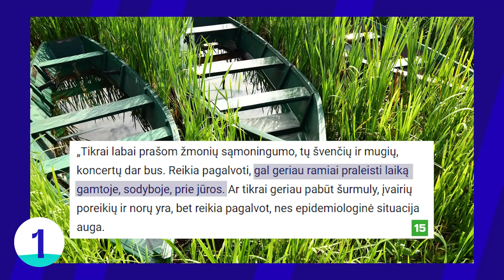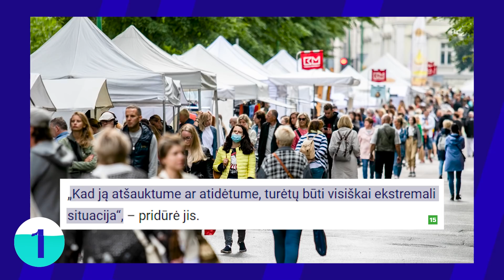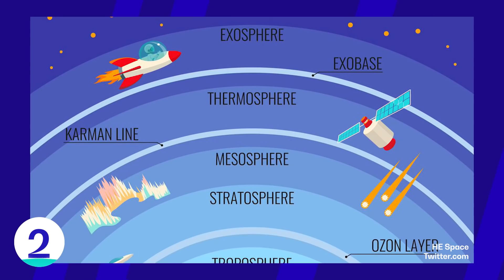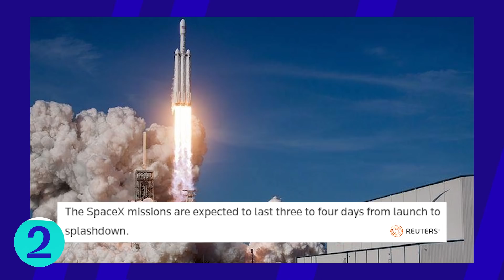Tiek žinių: Jūros šventės bėdos | Istorinis skrydis | „Išmestos“ žmogaus teisės? | Taivano atstovybė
💡„Laisvės TV” idėją palaiko NordVPN

🤝 Apsilankykite - gaukite papildomą dovaną ir didžiulę nuolaidą perkant 2 metų planą!

Antradienio (liepos 20 d.) „Tiek žinių“ vedėjas Timūras pasakoja apie kaistančią situaciją Klaipėdoje, turtingiausio planetos žmogaus istorinį skrydį į kosmosą, prezidento kritiką dėl
užsieniečių teisinės padėties įstatymo pataisų ir reakciją į ją bei Lietuvoje atidaromą Taivano atstovybę.

00:00 Tiek žinių
00:32 Paraudonavusi Klaipėda
03:00 Istorinis milijardieriaus skrydis
06:08 „Išmestos“ žmogaus teisės?
08:02 Lietuva ♥ Taivaną
09:38 BLIC naujienos